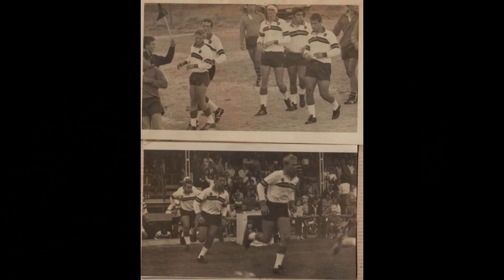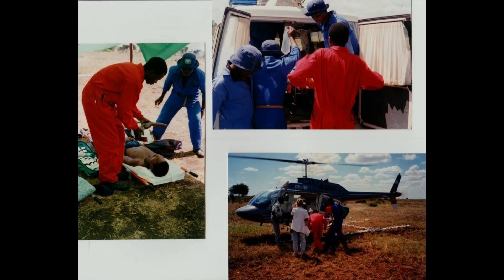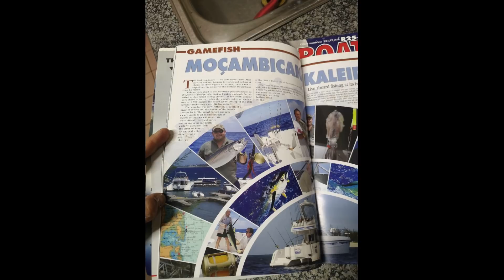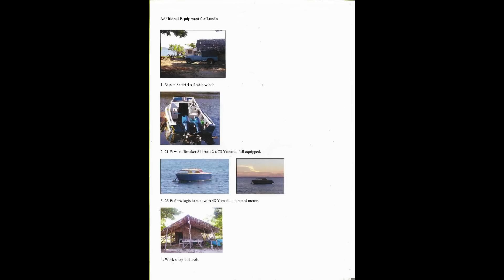(Part One) The Andre Hanekom Murder